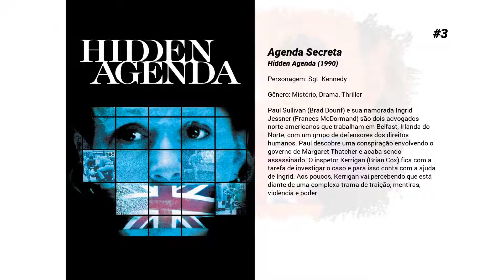Os melhores filmes de Des McAleer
Lista de Os melhores filmes de Des McAleer

8. I Want You

7. Um Ato de Esperança
Fiona Maye (Emma Thompson) é uma eminente juíza da Alta Corte, que preside casos eticamente complexos do direito familiar. Com o serviço pesado, sua carga horária acaba exigindo um desgaste pessoal de Fiona. Em meio ao seu precário relacionamento com um professor (Stanley Tucci), ela precisa decidir sobre o caso de Adam (Fionn Whitehead), um garoto brilhante diagnosticado com câncer que se recusa a fazer uma transfusão de sangue que salvará sua vida.

6. Um Ato de Esperança

5. Essa é Minha Vida
Daisy (Saoirse Ronan) é uma garota americana, que visita o interior da Inglaterra com a sua família, durante o período de férias. Mas quando a guerra eclode, ela deve se esconder e aprender a sobreviver sozinha.

4. Sete Dias com Marilyn
A musa Marilyn Monroe está em Londres pela primeira vez para filmar "O Príncipe Encantado". Colin Clark, o jovem assistente do prestigiado cineasta e ator Laurence Olivier, sonha apenas em se tornar um diretor de cinema.

3. Agenda Secreta
Paul Sullivan (Brad Dourif) e sua namorada Ingrid Jessner (Frances McDormand) são dois advogados norte-americanos que trabalham em Belfast, Irlanda do Norte, com um grupo de defensores dos direitos humanos. Paul descobre uma conspiração envolvendo o governo de Margaret Thatcher e acaba sendo assassinado. O inspetor Kerrigan (Brian Cox) fica com a tarefa de investigar o caso e para isso conta com a ajuda de Ingrid. Aos poucos, Kerrigan vai percebendo que está diante de uma complexa trama de traição, mentiras, violência e poder.

2. As Cinzas de Ângela

1. Fome
Durante o ano de 1981, ocorreu um dos mais violentos motins no presídio Maze Prison, na Irlanda do Norte. O evento ganhou proporções alarmantes e no epicentro da rebelião estava o prisioneiro Bobby Sands (Michael Fassbender), que, disposto a levar a mente e o corpo aos limites da capacidade humana, inicia uma greve de fome.